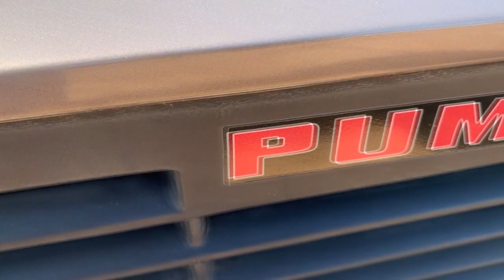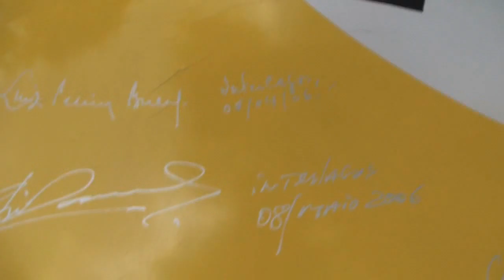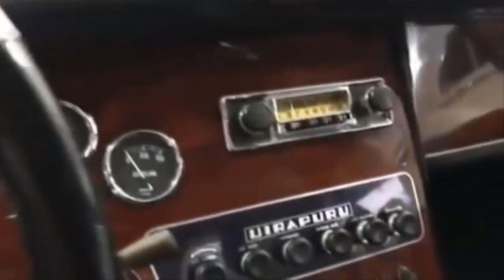Velocidade e Paixão Nacional: Explorando os Carros Esportivos Brasileiros!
Título: "Velocidade e Paixão Nacional: Explorando os Carros Esportivos Brasileiros!"

Descrição:
Se você é fã de adrenalina sobre quatro rodas, este vídeo é para você! Hoje, mergulharemos no universo emocionante dos carros esportivos fabricados aqui mesmo no Brasil. Prepare-se para uma viagem cheia de potência, design arrojado e a emoção única de acelerar máquinas brasileiras de alta performance.

🚗 **Herança Veloz:**
Conheça a história dos carros esportivos nacionais que deixaram uma marca indelével nas estradas brasileiras. Desde os clássicos até as últimas inovações, exploraremos como a paixão por velocidade tem sido tecida em nossa herança automotiva.

🔥 **Desempenho Puro-Sangue:**
Acelere junto conosco enquanto mergulhamos nos números e estatísticas que definem o desempenho dessas máquinas. Dos motores poderosos à aerodinâmica cuidadosamente projetada, cada detalhe é otimizado para proporcionar uma experiência de condução incomparável.

🎨 **Design Brasileiro no Asfalto:**
Apresentaremos o estilo único dos carros esportivos brasileiros. Do design aerodinâmico à atenção aos detalhes, descubra como esses veículos combinam beleza e agressividade, deixando uma marca indelével na paisagem urbana.

🏁 **Rumo ao Futuro:**
Explore o que o futuro reserva para os carros esportivos fabricados no Brasil. Quais são as inovações tecnológicas, os modelos conceituais e as tendências que estão moldando a próxima geração de velocidade nacional? Acompanhe-nos nesta jornada rumo ao futuro automotivo.

🚦 **Histórias de Proprietários Apaixonados:**
Ouviremos histórias emocionantes de proprietários de carros esportivos brasileiros, compartilhando suas experiências nas estradas e o orgulho de possuir uma máquina que carrega o DNA do Brasil.

🛣️ **Rotas Cênicas e Aventuras Automotivas:**
Descubra as estradas cênicas e aventuras incríveis que aguardam os amantes de carros esportivos pelo Brasil afora. De curvas desafiadoras a paisagens de tirar o fôlego, inspiraremos você a planejar sua próxima jornada sobre quatro rodas.

Se você é apaixonado por carros esportivos e quer ficar por dentro de tudo sobre a cena automotiva brasileira, inscreva-se no canal, ative as notificações e faça parte da nossa comunidade de entusiastas.

Pronto para acelerar? Aperte os cintos e venha conosco explorar o mundo dos carros esportivos brasileiros. 🚗💨